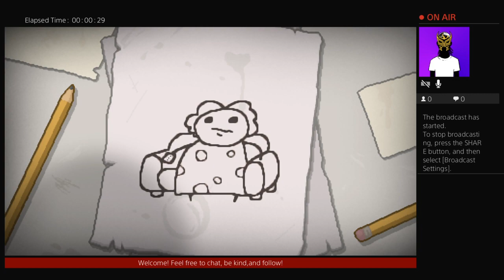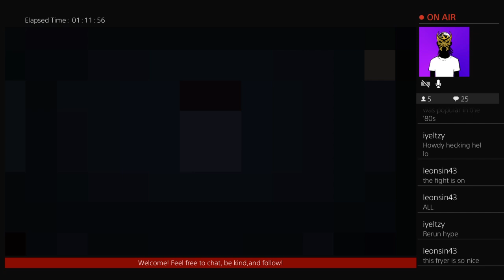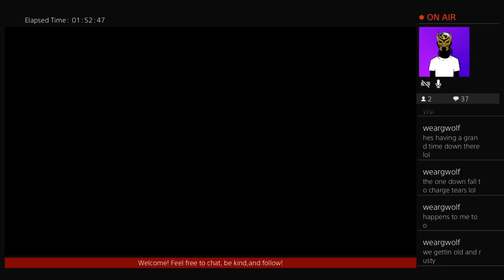The Binding of Isaac Repentance Episode 61